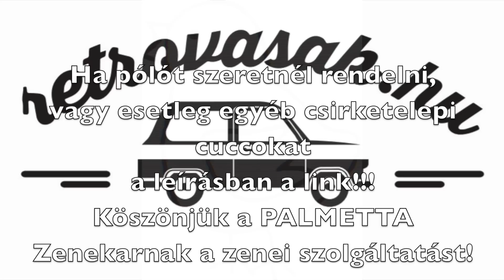Napi sztorik a Csirketelepen E179. (Ikaus 66 szétszerelés, Csepel karbantartás)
"A Fotex Kft., Hungaroton kiadásának szöveges hozzájárulásával hangzott el: Lakatos Sándor és zenekara: Látod édesanyám"

Köszönjük a PALMETTA zenekarnak a zenei szolgáltatást!